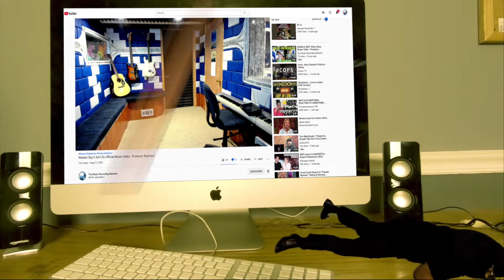St Paul and The Broken Bones Call Me | OurVinyl Sessions - Producer Reaction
🟩 My Name is Mike Cross and i m an old school producer here to bring you lots of entertainment and review the music from the producer point of view, This is the reaction of St  Paul and The Broken Bones   Call Me | OurVinyl Sessions

𝗖𝗔𝗧𝗘𝗚𝗢𝗥𝗬:
Entertainment
Music